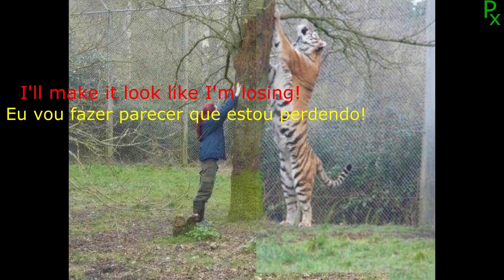Música Ruthless com Legenda em Inglês e Português Vídeo em Homenagem ao mestre Bruce Lee Parte Final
✔️Projeto Musical: NEFFEX
✔️Formado em: 2014

✔️Olá pessoal, essa é a última parte das músicas e vídeos em homenagem ao mestre Bruce Lee, espero que gostem e que todos vocês tenham um ótimo final de semana.